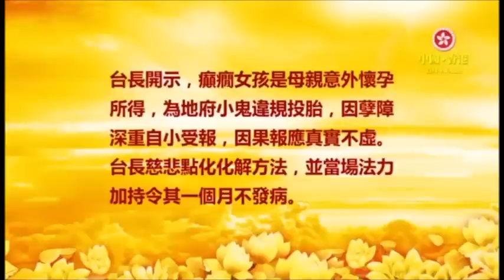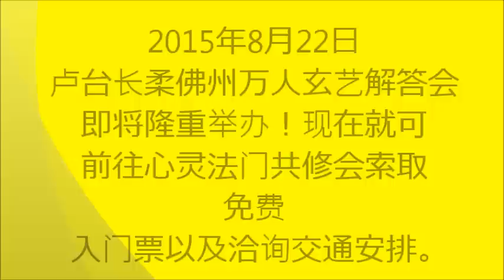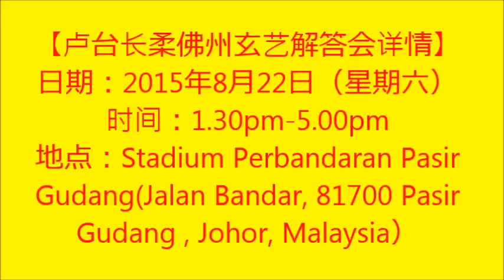【 地府逃出来的小鬼居然投到了家中，小孩出生不久就患上癫痫！ 】盧台長觀世音菩薩心靈法門